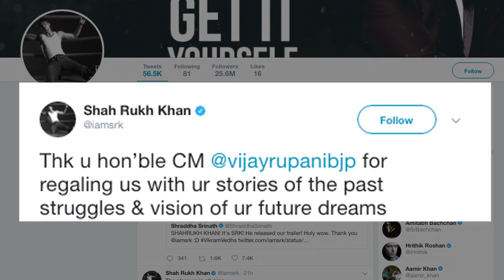SRK promotes 'Jab harry...' in Gujarat, meets Gujarat CM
After watching the small snippets from the film 'Jab Harry met Sejal' we know Anushka is playing a Gujarati character 'Sejal' and now here we see how Shah Rukh Khan opted to begin promotions from Gujarat itself. Shah Rukh Khan along with filmmaker Imtiaz Ali met Gujarat Chief Minister Vijay Rupani, while promoting his forthcoming film.